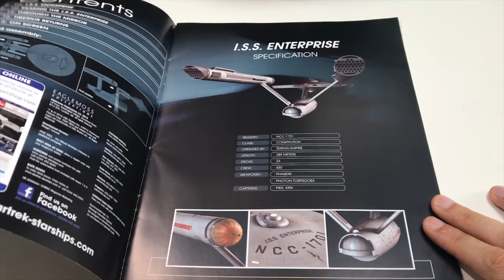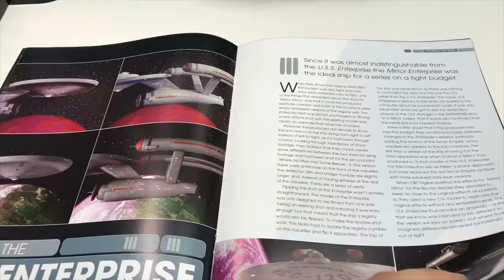I S S ENTERPRISE NCC 1701 Eaglemoss Raumschiff Sammlung Modell & Heft Review ManCave